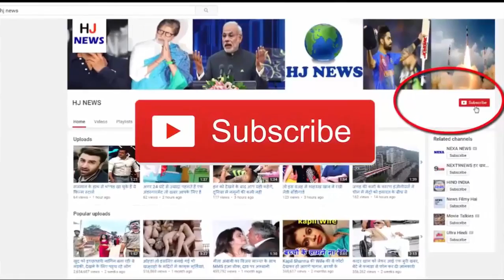अमेरिका की इस इमारत को देखकर होश उड़ जायेंगे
There are many such buildings in the world, whose texture is quite different, and due to its design, this building is famous in the world. Everyone who sees this building says here, how fast man's mind moves.
The world's most powerful country is made in New Mexico, America, this building has been built by seeing passengers' facilities. Travelers get a home-like atmosphere. Those who want to go into space get an opportunity to know and understand the things related to space in this building.
Spaceport is designed keeping America's space travelers in mind, so that they can get a home-like atmosphere. The world's first commercial spaceport design is. This is called the way to reach space.
The tourists who come here also get an opportunity to know and understand things related to space. People come to see it from far away in the world, and its beauty becomes convincing.